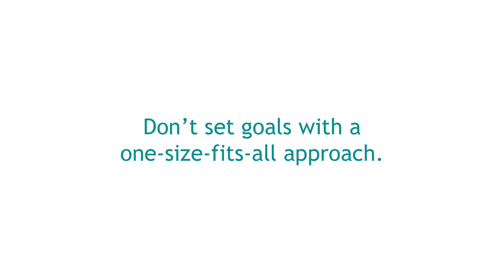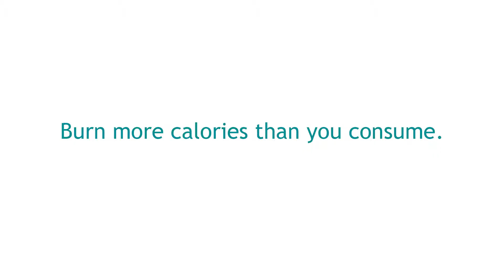wellpower - Resolutions: Exercise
Ryan Tomlins, M.D., Cotton O'Neil Orthopedics & Sports Medicine, talks about ways to be successful with your exercise resolutions.